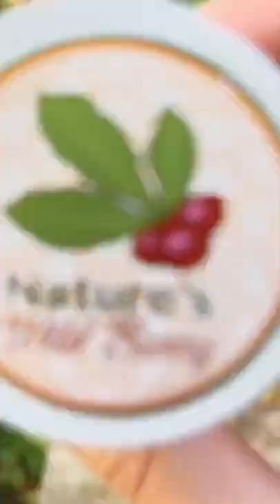YOU Won’t Believe What These Berries Will Do To YOU!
These Berries are Magic!